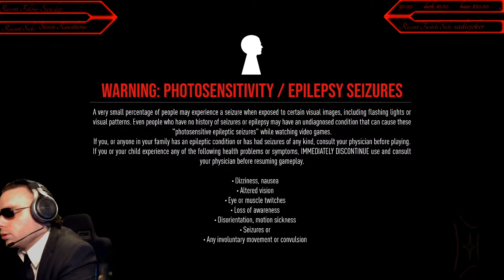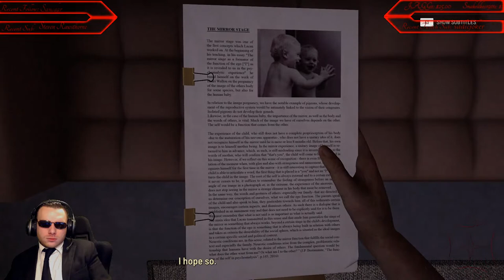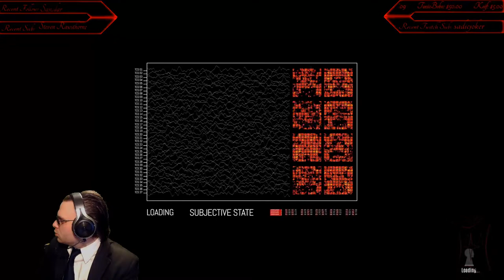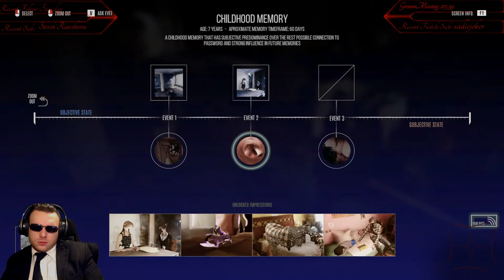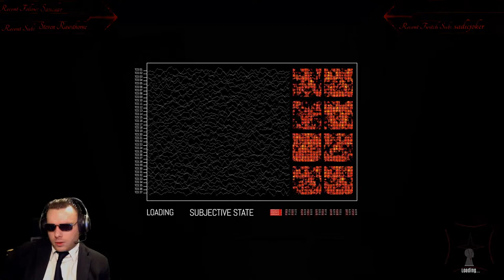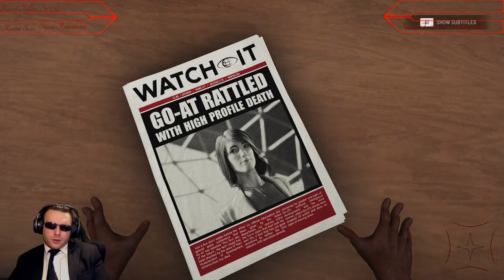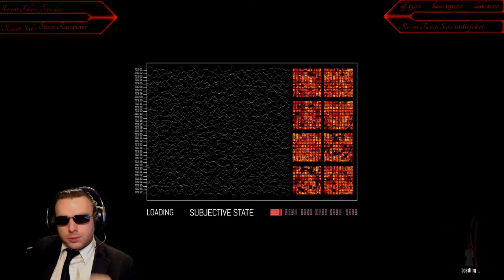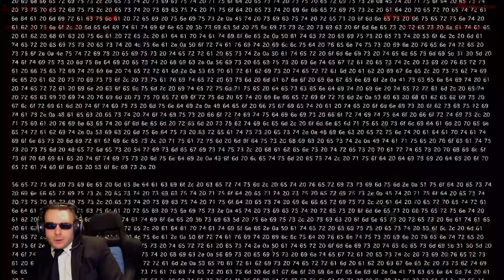The Signifier - First Blind Playthrough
The Signifier

I will never expect money, but if you wanna help out just know ever bit goes to the stream!